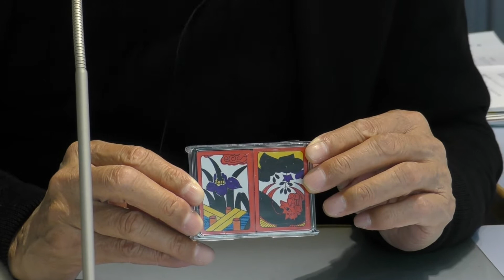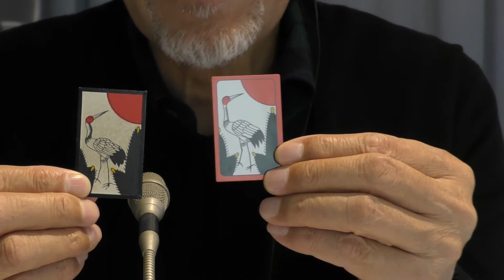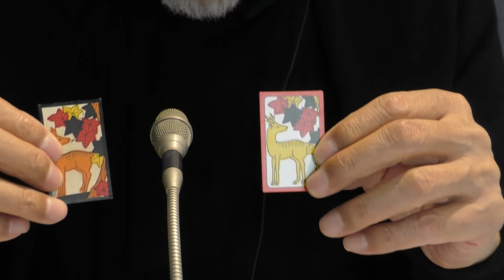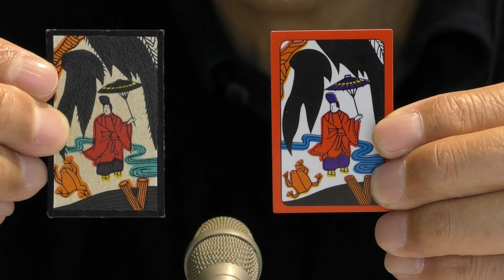昭和の遊び！花札 100均の絵柄は？（谷五郎のこころにきくラジオ）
2/4の月曜動画ショーは谷さんが担当！
キレイな花札を紹介。

昭和の懐かしい遊び、花札。
じゃりン子チエでもおなじみですね。
100均で花札を見つけた谷さんが、絵柄のあることに気づいた…
あなたの家にしまい込んでいる花札はどうですか？